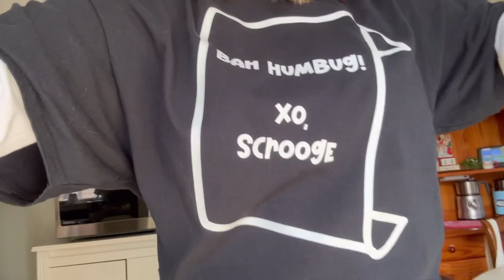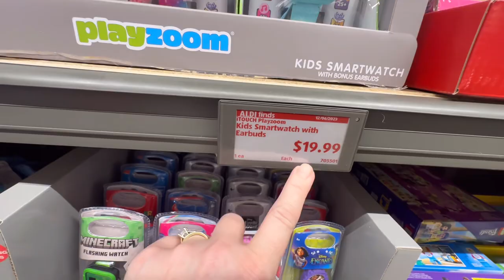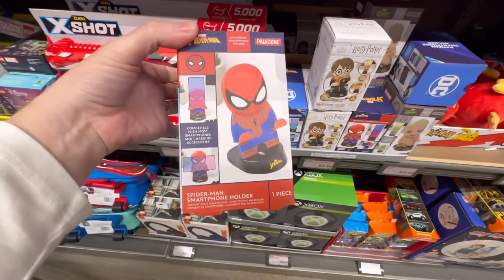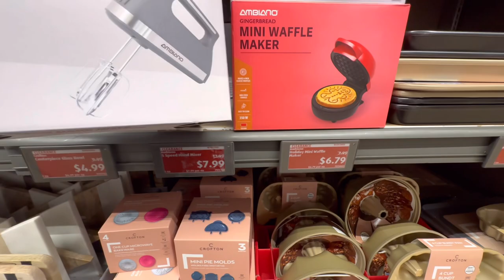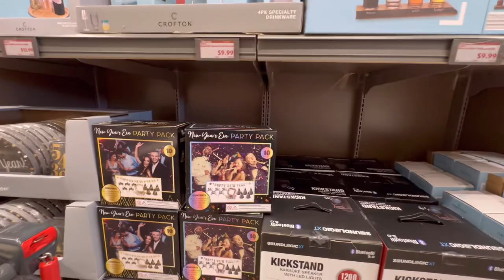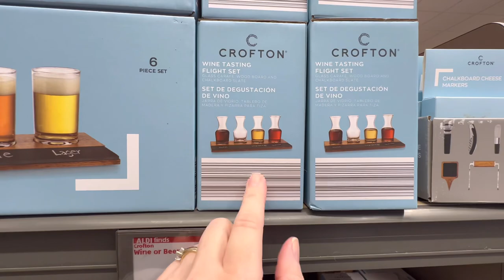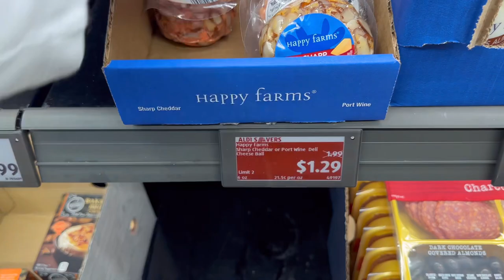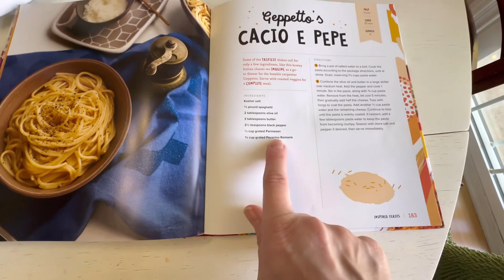Vlog | What’s New @ Aldi | Still No Ornaments On The Tree🎄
Vlog | What’s New @ Aldi | Relaxing Day At Home | Pixie Update